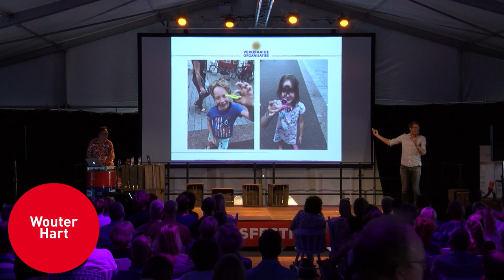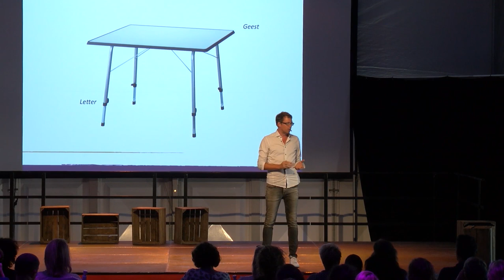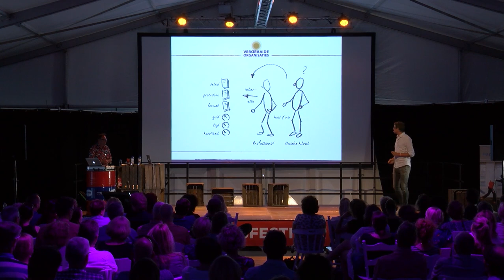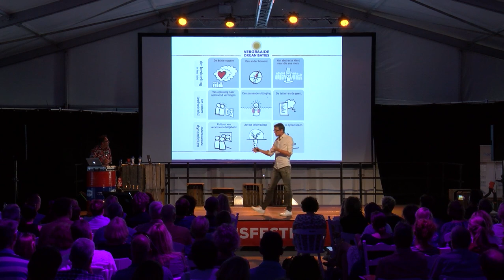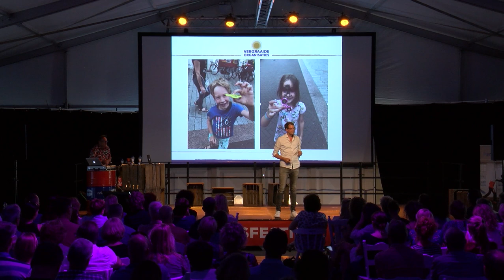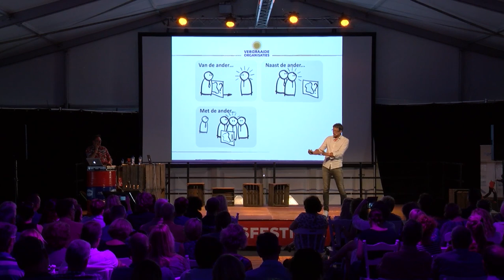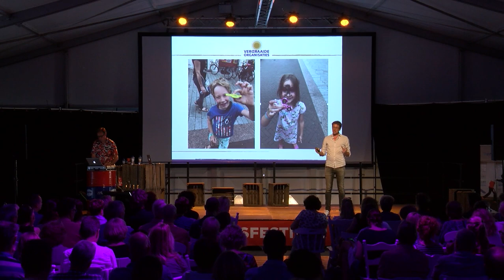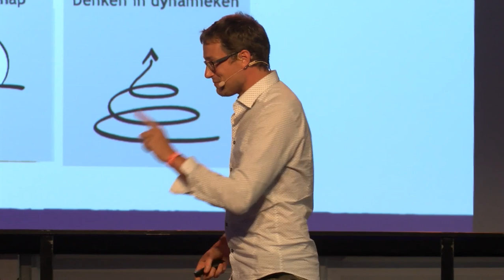Wouter Hart - Het Grootste Kennisfestival van Nederland 2017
Verdraaide organisaties

Met meer dan 20.000 verkochte exemplaren was zijn boek ‘Verdraaide Organisaties’ één van de absolute bestsellers van de afgelopen jaren. Vanuit zijn creatieve, niet-bedrijfskundige achtergrond onderzoekt Wouter de patronen in het huidige organisatiedenken. En vooral hoe je met minder beheersbaarheid veel betere prestaties realiseert. Leuk. Want hij vertelt aan de hand van alledaagse anekdotes in welke patronen we in veel organisaties zijn beland. Met als consequenties… veel bureaucratie en weinig klantgerichtheid. Alleen maar negatief dus? Zeker niet! We leren ook hoe we door een andere bril naar organiseren kunnen kijken. En hoe bepalend dat perspectief is voor wat we in organisaties doen.